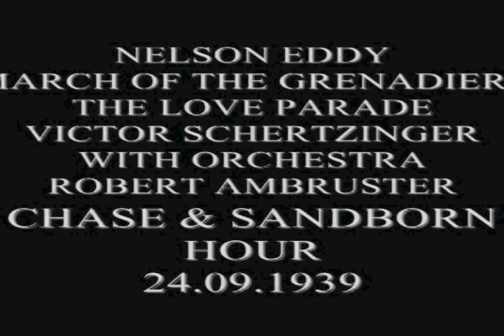NELSON EDDY SINGS- MARCH OF THE GRENADIERS- herbert stothart 1938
Nelson Ackerman Eddy (June 29, 1901 – March 6, 1967) was an American actor and baritone singer who appeared in 19 musical films during the 1930s and 1940s, as well as in opera and on the concert stage, radio, television, and in nightclubs. A classically trained baritone, he is best remembered for the eight films in which he costarred with soprano Jeanette MacDonald. He was one of the first "crossover" stars, a superstar appealing both to shrieking bobby soxers and opera purists, and in his heyday, he was the highest paid singer in the world.
During his 40-year career, he earned three stars on the Hollywood Walk of Fame (one each for film, recording, and radio), left his footprints in the wet concrete at Grauman's Chinese Theater, earned three gold records, and was invited to sing at the third inauguration of U.S. President Franklin D. Roosevelt in 1941.[2] He also introduced millions of young Americans to classical music and inspired many of them to pursue a musical career.